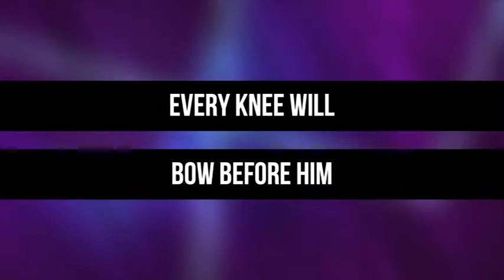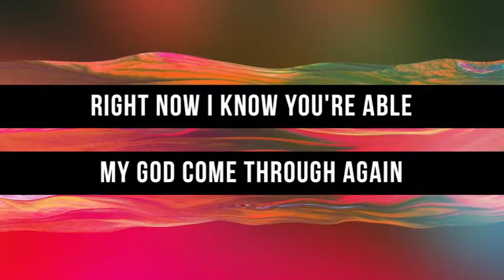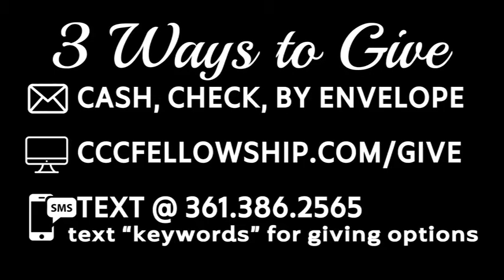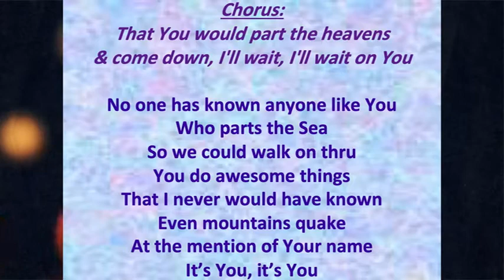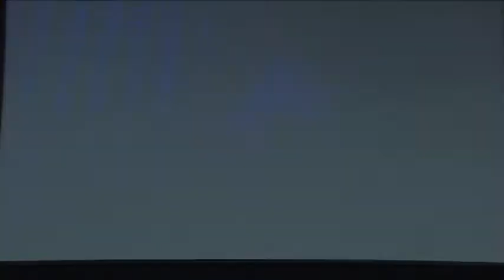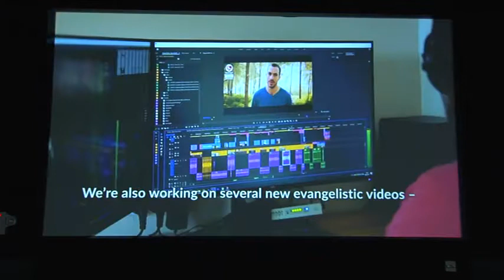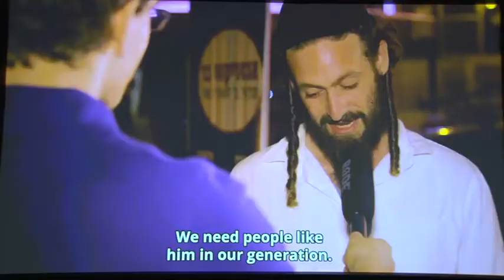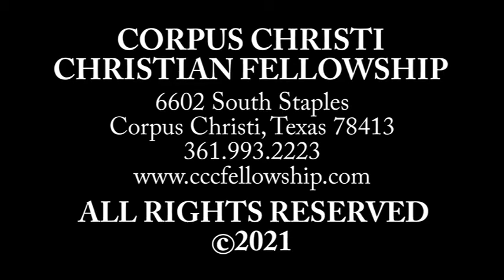(Entire Service) Ministry of Richard & Carolyn Hyde | Heart Of G-D Ministries | The Fellowship